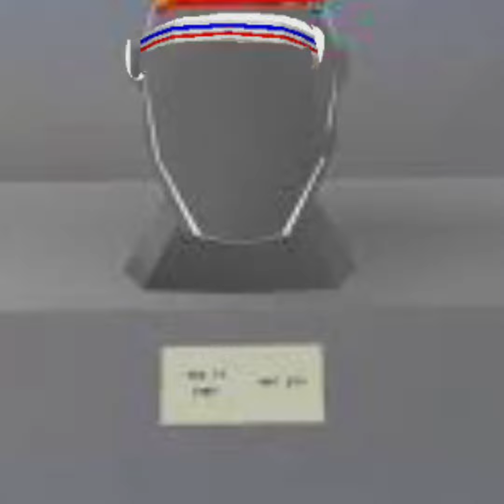Gorilla tag part 5